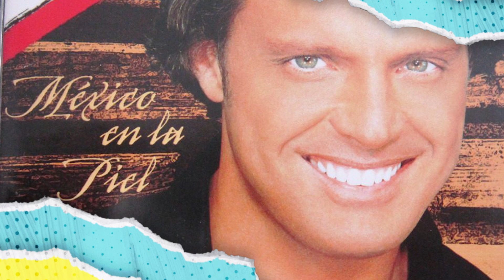Luis Miguel temporada 2: Los romances que veremos | ActitudFem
Si pensabas que no habría segunda temporada de Luis Miguel la serie entonces te mintieron como siempre, así es Diego Boneta está de regreso y aunque aún no se revela la fecha exacta del estreno Netflix ya liberó un primer trailer es por eso que aquí te decimos que es lo que verás en esta segunda temporada